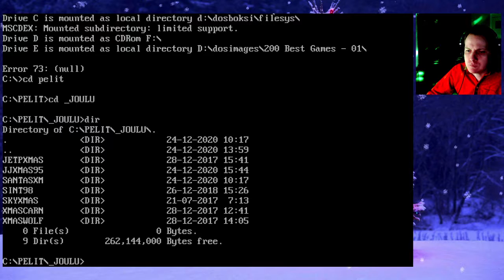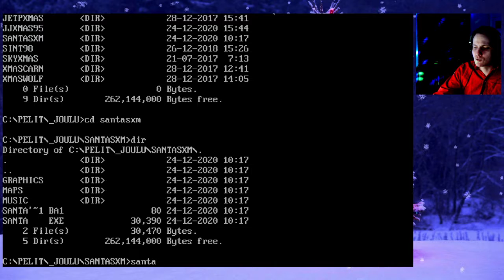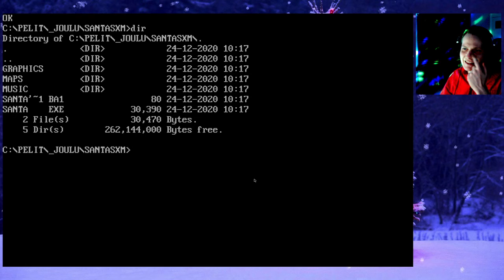Jouluhömppä: Santa's Xmas Caper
Zeppelin Gamesin joulukepposessa pukin on väisteltävä hajuvesipulloja ja närästyslääkkeitä, muuten kohtalo on karu.